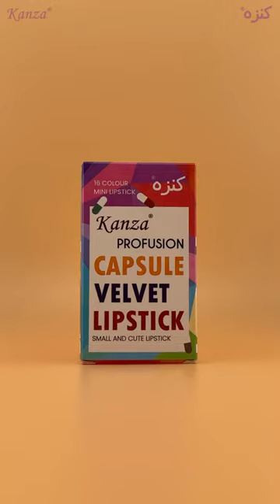Kanza Profusion Capsule Velvet Lipstick.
For more information WhatsApp - + 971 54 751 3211.
For ordering just search ‘Kanza Capsule Lipstick’ in NOON & AMAZON